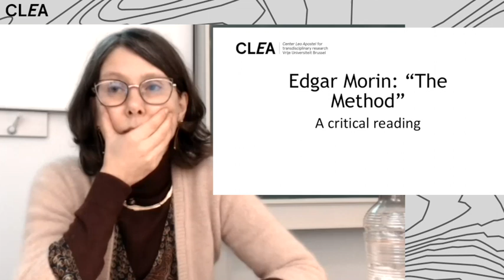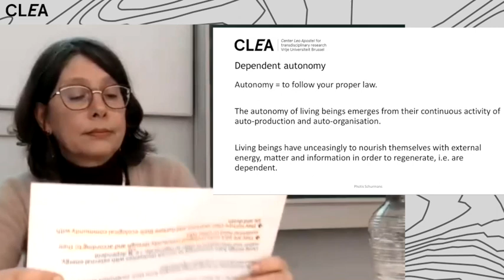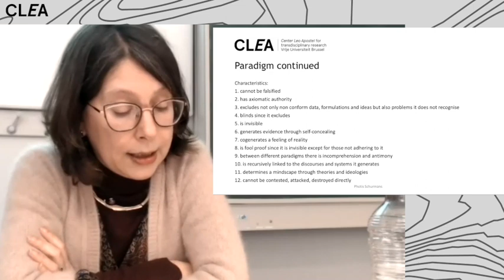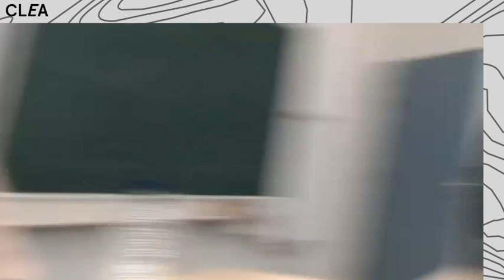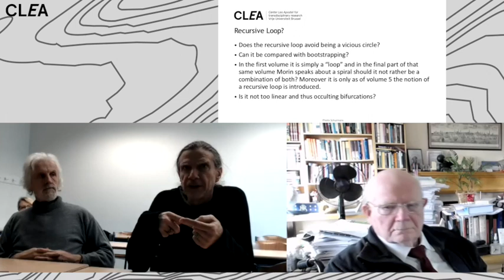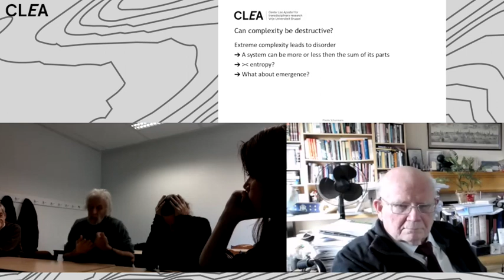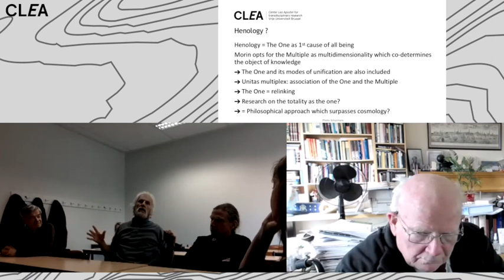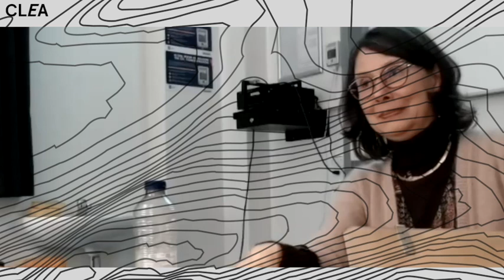Photis Schurmans: Edgar Morin's ‘The Method’ - A Critical Reading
The French philosopher and sociologist Edgar Morin worked for almost 30 years on his 2.500 pages masterwork ‘The Method’ (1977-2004). In this seminar, Photis Schurmans will go through the main concepts put forward by Morin to clarify his vision of complex thinking. Examples of concepts include ‘dialogic’, ‘recursive loop’, ‘organisation’ and ‘emergence’. Morin defines himself as a constructivist thinker: how we perceive reality is the result of the interaction of our minds with reality, and not of reality as such. Morin is well-known in southern Europe and Latin America - the ‘Multiversidad Mundo Real’ in Mexico has been founded as a tribute to him - but he is less known in the Low Countries. This lecture intends to be an introduction for those not acquainted with Morin’s work. Photis Schurmans will conclude the seminar by sharing and discussing some of the questions which arose when reading ‘The Method’.

The Speaker
Photis Schurmans graduated cum laude in Philosophy (Media, Cultural and Political Philosophy) in 2016 at the VUB, Brussels. She is currently preparing a PhD on ‘Being’ and ‘Becoming’ to which end she read Edgar Morin's ‘The Method’. Schurmans has a lifelong career in finances.

The CLEA seminars are taking place simultaneously at the VUB campus in Etterbeek, Brussels, and online (via Zoom) and are open to everyone interested.